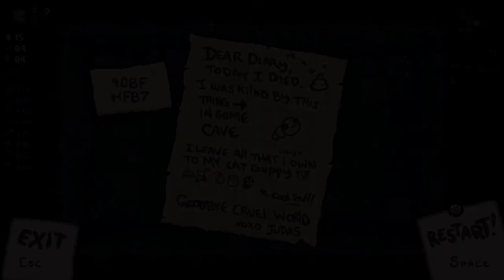[172] Frustration nach dem Bug und merkwürdige RL Ereignisse || The Binding of Isaac – Repentance